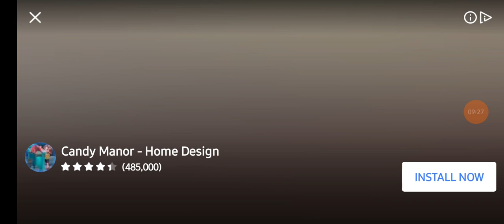PLAYING WHILE NANGA ROLLING